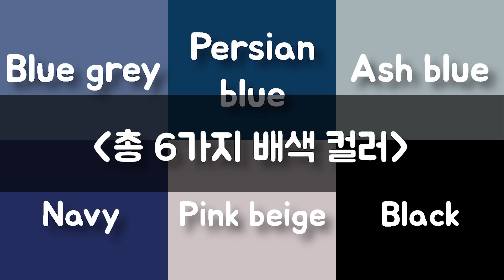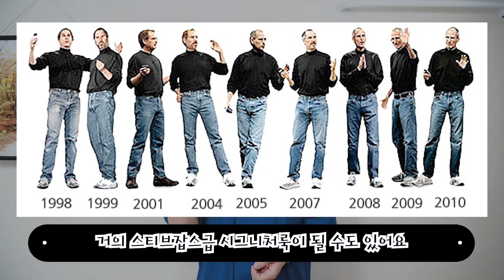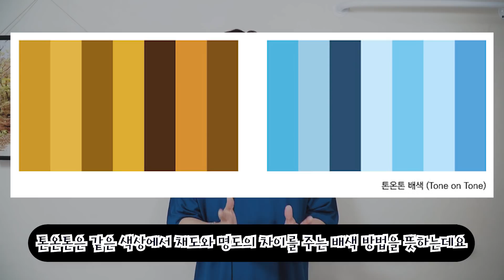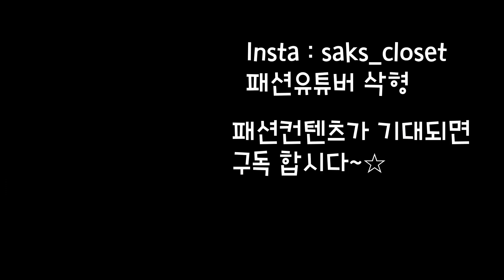반팔 티셔츠 컬러별 여름 코디 Tip 옷 색 조합하는 방법!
오늘은 컬러 반팔티를 활용하는 방법에 대해서 다뤄봤습니다. 여러 브랜드에서 정말 다양한 컬러가 나오고 있지만 오늘은 남자들이 입기 쉬운 컬러들을 선택해서 코디를 보여드렸어요!

이번 영상은 글로즈스튜디오와 함께 합니다!